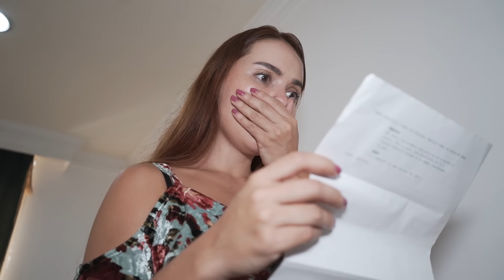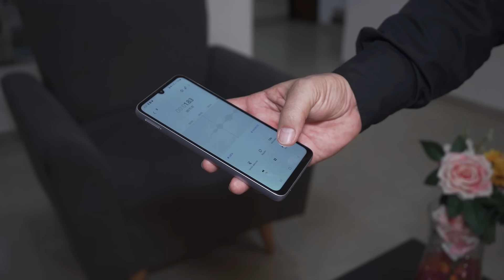Usaba al mayordomo de esta manera, pero la vida le paso factura